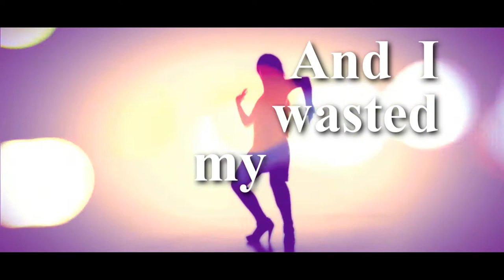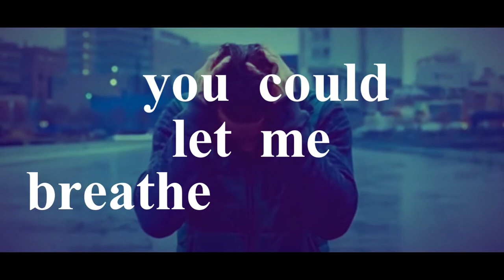Another You – Evidence, Hopes and Rebellions (New Album Teaser 2017)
ANOTHER YOU

“Evidence, Hopes and Rebellions"

Edita: (DISCMEDI/The Borderlinemusic) 2017.
Grabado y mezclado en los estudios Another You Recording Studio en febrero y marzo de 2017.
Producido por Luis Tormo Larrosa.

Estilo: Rock/Metal, Rock Alternativo, Stoner, Post-Grunge, Progresivo.

Another You presenta “Evidence, Hopes and Rebellions”, su quinto lanzamiento discográfico previsto para el 26 de septiembre de 2017.

La banda Española/Finlandesa anuncia la salida oficial del disco coincidiendo con el décimo aniversario de la formación. Nuevas canciones en las que salen a relucir sus composiciones y sonidos más contundentes y directos hasta el momento. Álbum creado para el escenario con ricas armonías y extensas influencias Rock/Metal directas al espectador.

Another You comienza el 23 de Noviembre su gira de presentación en Madrid en la Sala Republik y continuarán los meses sucesivos sin descanso por un buen número de ciudades.

La banda está  formada por:
Luis Tormo Larrosa - Voces, Guitarras, Ebow, Sintetizadores, Pianos y Percusión.
Ramón Hernández Simarro - Baterías
Jura Sarlin – Bajos

Album Tracklist:

1. Set Me Free
2. Go Away
3. Losing My Control
4. Like an Animal
5. For the Knights of the Round Table
6. Black Metropolis
7. Medication
8. Rebellion of the Words
9. Prisoner
10. Hopeless
11. Part of Me